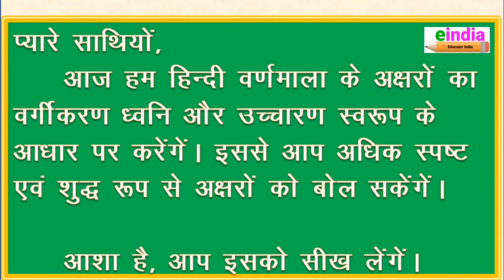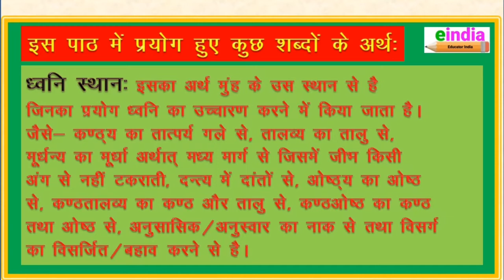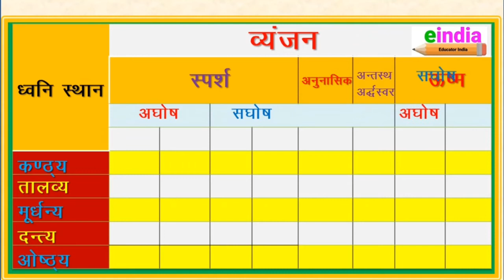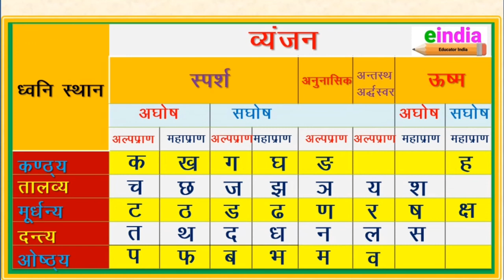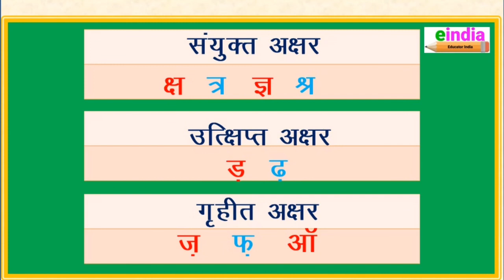हिंदी अक्षरों का वर्गीकरण| Hindi Phonics Classification| Hindi alphabet | Types of Hindi letters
इस वीडियो में हिंदी वर्णमाला के अक्षरों का वर्गीकरण उच्चारण स्थान और ध्वनि के आधार पर किया गया है। साथ ही अक्षरों का जिह्वा के स्पर्श स्थान के आधार पर भी वर्गीकरण किया गया है। वायु प्रयोग के आधार पर भी स्पष्ट वर्गीकरण है। हिंदी के अतिरिक्त अक्षरों का वर्णन भी किया गया है।